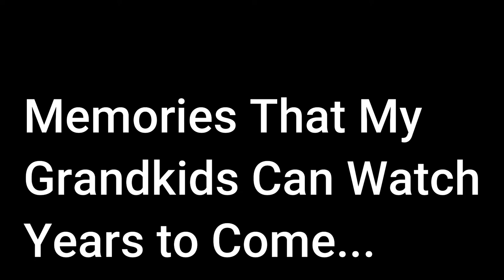Kalahari Resorts Waterpark Room Tour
Kalahari Resorts Waterpark Room Tour!  We visited Kalahari Resort and Waterpark this weekend!  My granddaughter Haylie won the trip selling the most candy for school.

**Mandoline Slicer**  Straight Cut Less Exspensive

Building A DIY Indoor Greenhouse